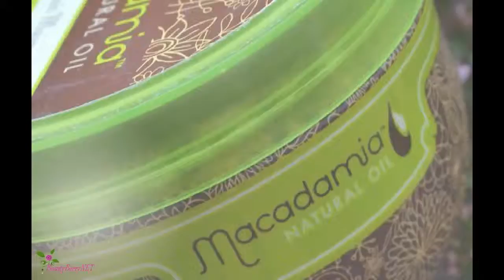MACADAMIA NATURAL OIL Mască Intens Reparatoare